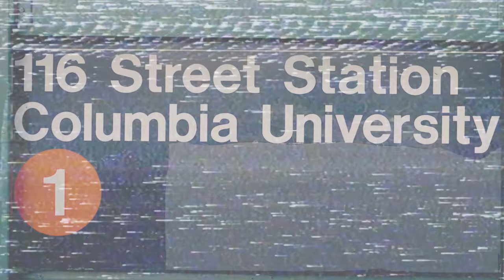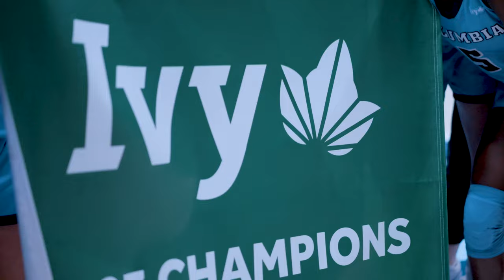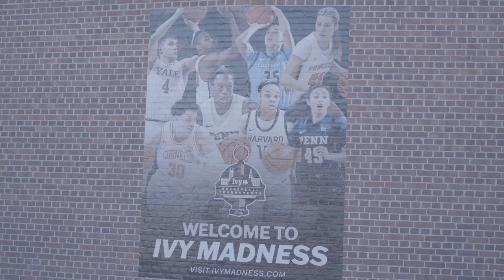The Hunt: Passion Driven, Mission Focused (Part One)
The Hunt is a monthly docuseries that captures our journey throughout the 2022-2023 season. Episode 6: “Passion Driven, Mission Focused” is our two-part season finale. Part One features Senior Guard/Forward Kaitlyn Davis, and First-Year Forward Susannah Rafiu as we take you through winning our first Ivy League Championship, Ivy Madness, and Selection Sunday

Video by Teyvon Bussey (BLVCKPICS)